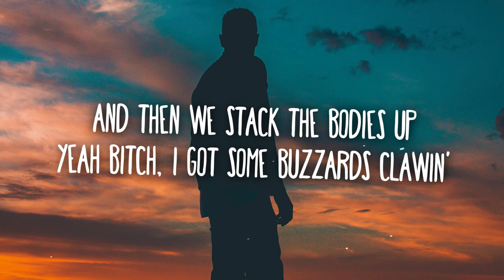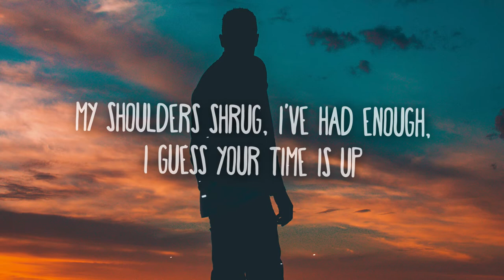iamjakehill - By the Sword (Lyrics)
Lyrics:

[intro]
bitch i got some buzzards clawin' at my fuckin' stomach
i'm from the shadows, left the gallows, made the summit
hear the trumpets rollin' in like it's '300'
let the battle feel ravaged, attack, and then we stack the bodies up

[hook]
yeah bitch, i got some buzzards clawin' at my fuckin' stomach (fuckin' stomach)
i'm from the shadows, left the gallows, made the summit (made the summit)

[verse 1]
moon light shinin' off the armor that i'm 'bout to rip (i'm bout to rip)
got no time to waste, so don't worry i'll make it quick (i'll make it quick)
your death will be glorious, i'm emergin' victorious
name is reignin' notorious, but this isn't where the story ends

[verse 2]
there's no turning back now, just fire in the background
the spires overlook the bloody night, it's in the past now
but it's time, the grudge that i been holdin' is brewin' awfully potent
my shoulders shrug, i've had enough, i guess your time is up

[bridge]
okay, my blade is itchin', ready up now, i smell the fear
this is where it ends, don't look around, there's no one for you here
[verse 3]
so motherfucker are you feelin lucky?
what's it gonna be? tell me, what's it gonna be?
kill, my blade stained, plain face
say my fuckin' name
as my blood runs black, you can tell we're not the same
see the fire in the sky and embrace of the storm
'cause i live by the sword and i'll die by the fuckin' sword

[outro]
bury me-
six feet deep, with steel around my flesh (my flesh)
by the sword and laid to rest
the stains turn into nightmares